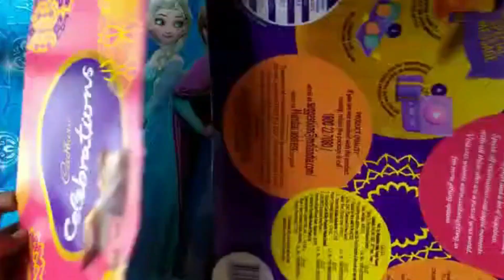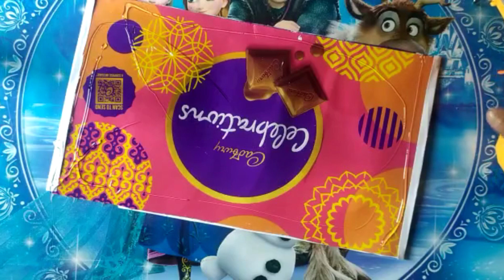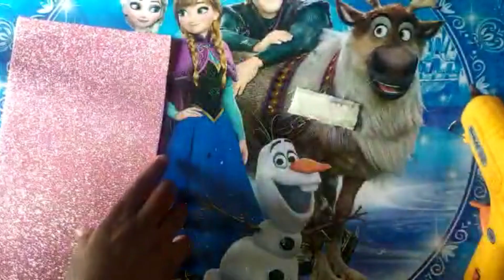Reuse of Cadbury Chocolate box / Chocolate box craft idea / Best out of waste idea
Reuse  of Cadbury  Chocolate box / Chocolate box  craft idea / Best out of waste idea / DIY : Art and Craft